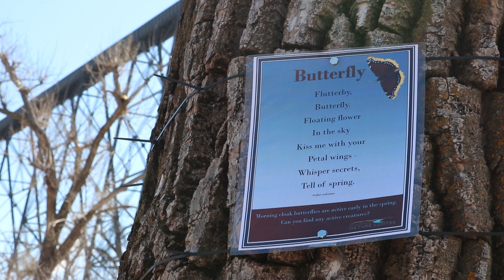Discover what Helen Schuler Nature Centre has to offer this Spring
Helen Schuler Nature Centre has been offering fun and free outdoor activities since June of last year.

In this video, LNN's Sarah Jones takes a look at what the nature centre has been doing to grab the attention of families getting outdoors.

Full story here: